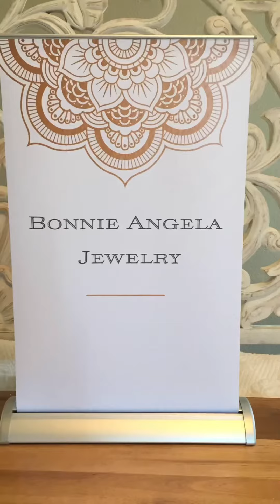Bonnie Angela Jewelry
Etsy

Bonnie Angela Studio